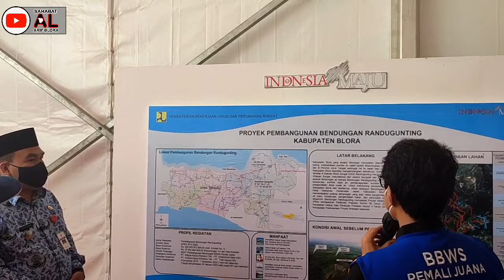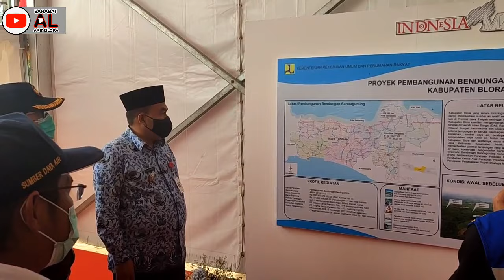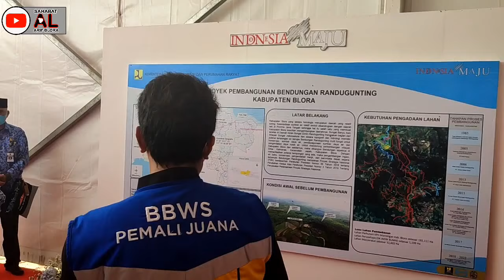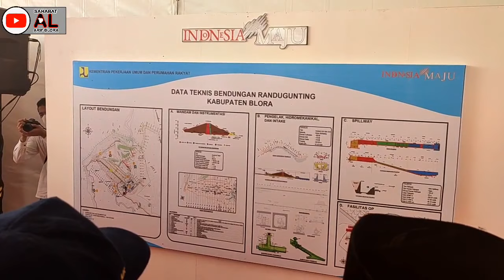Peresmian Pengisian Air Pertama BENDUNG RANDUGUNTING JAPAH Yang Akan Diresmikan Presiden Joko Widodo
Pengisian Air Pertama BENDUNGAN RANDUGUNTING JAPAH Rencana Akan Diresmikan Presiden RI Joko Widodo.